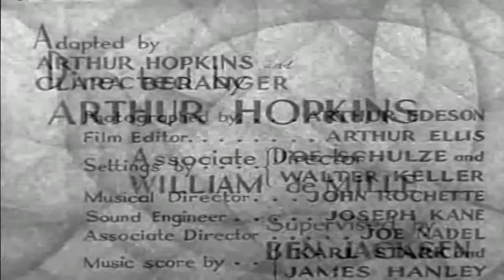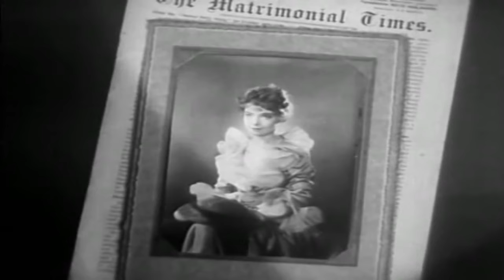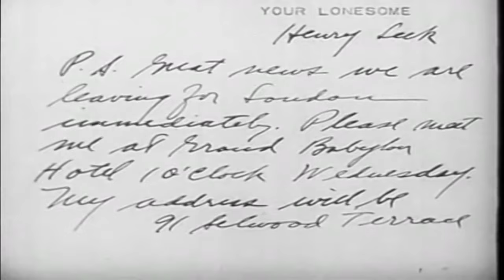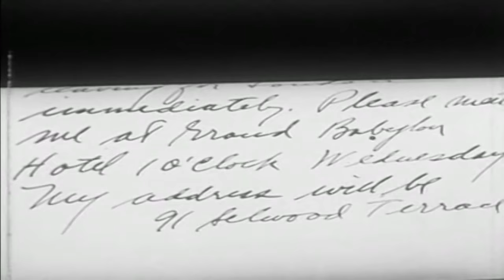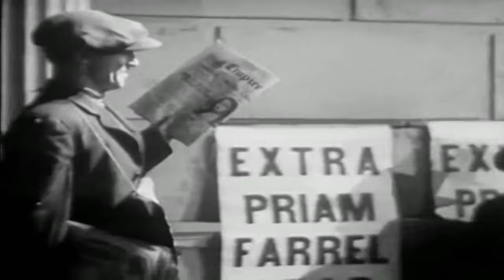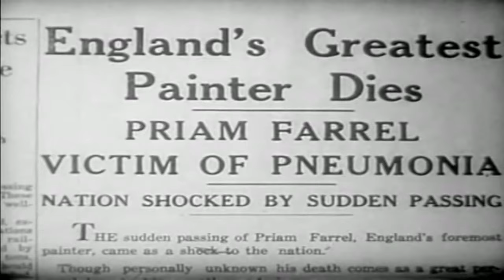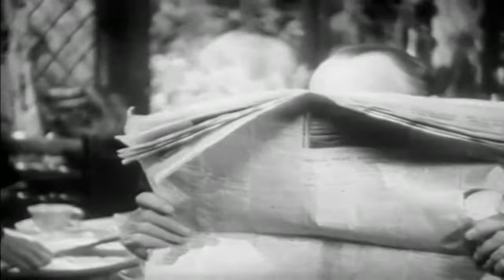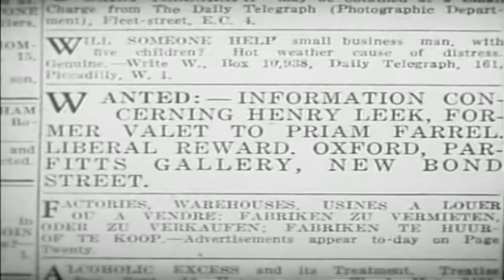A Life Rewritten | English Full Movie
UCIeSw3z8pKzghkFNBYLFeyQ?sub_confirmation=1

Priam Farrel, a renowned but reclusive artist, is thrust into an unexpected crisis when his loyal valet dies from a sudden illness. In a bizarre twist of fate, the valet’s body is mistakenly identified as Farrel’s. Overwhelmed by the confusion, the timid artist seizes the opportunity to assume his servant's identity, only to find himself entangled in a series of increasingly absurd and dangerous situations, as he struggles to navigate life in someone else’s shoes.